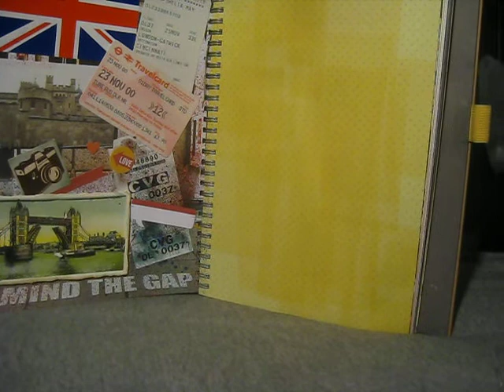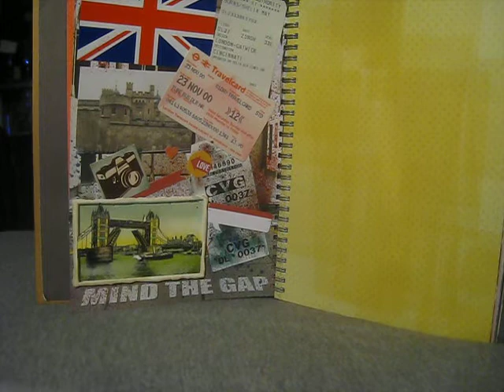SMASH BOOK CHALLENGE FOR ME & YOU!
I'm giving myself a Smash Book challenge and invite any of you to play along with me.